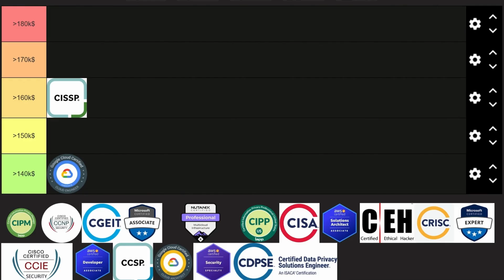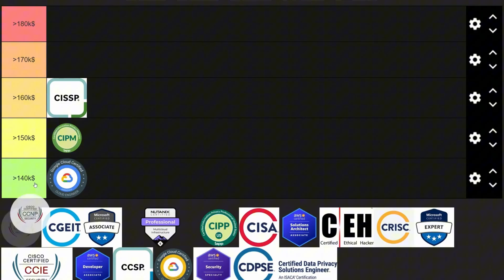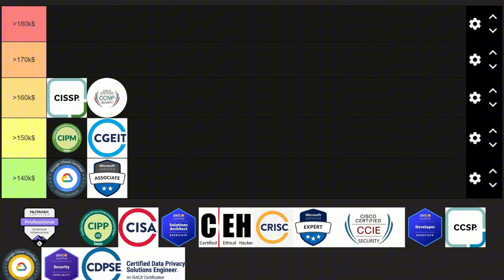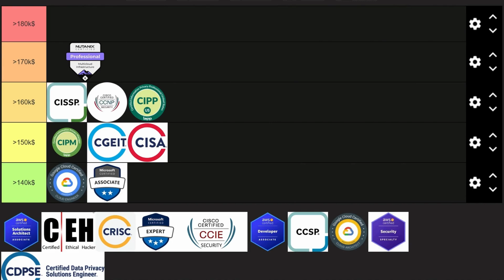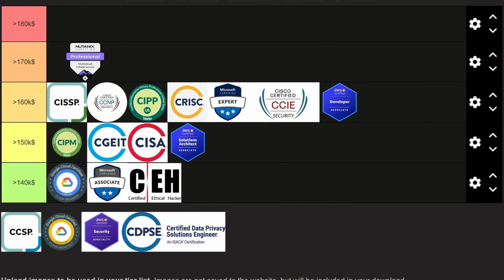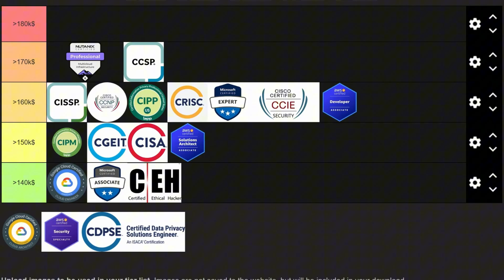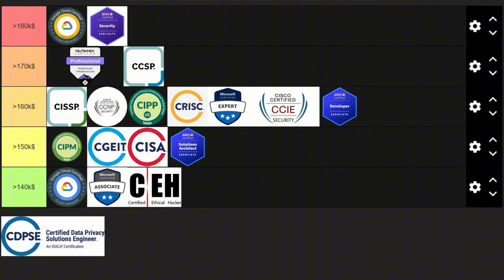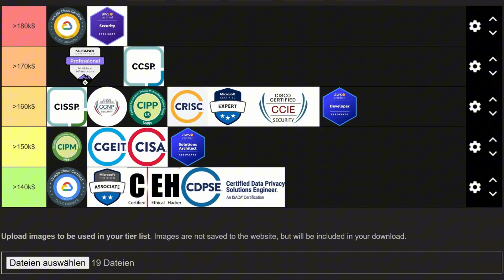Real Salary Data – The Highest-Paying IT and Cybersecurity Certifications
Which cybersecurity certifications lead to the highest salaries in the industry?

In this video, I break down the highest-paying IT and cybersecurity certifications, based on real salary data from the Skillsoft IT Skills and Salary Report.

These are not entry-level certifications — this list focuses on elite, top-paying credentials across cloud, security, governance, risk management, and privacy.

For each certification, I briefly explain:
• What it covers
• What type of roles it leads to
• How much it pays on average

This video is fully data-driven — no hype, no opinions, just salary numbers.